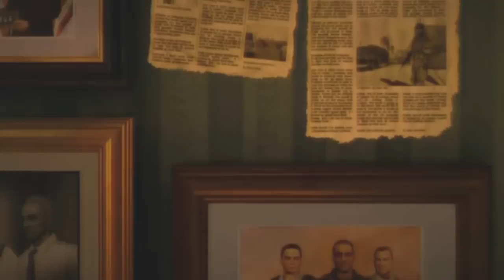Spec Ops Mission 1.Part1/2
Raxio Gamecapture 720p and 60fpl!